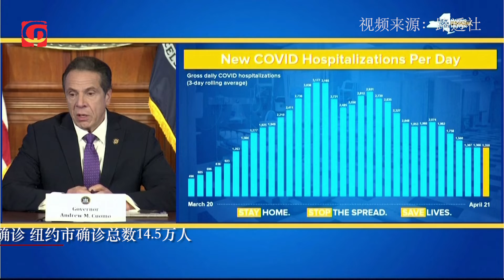【指尖新闻】纽约州抗体检测13.9%感染率 实际感染人数270万人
纽约州抗体检测13.9%感染率 实际感染人数270万人